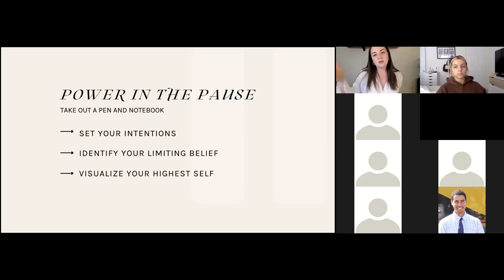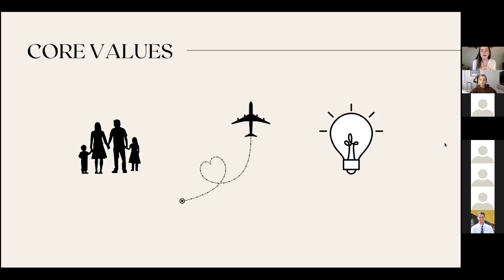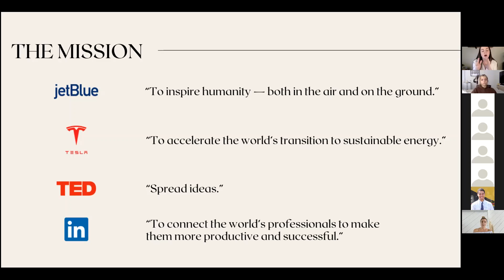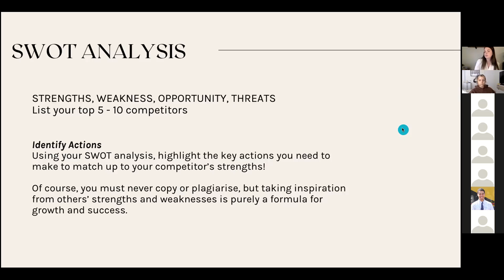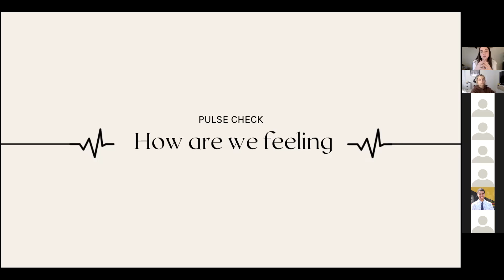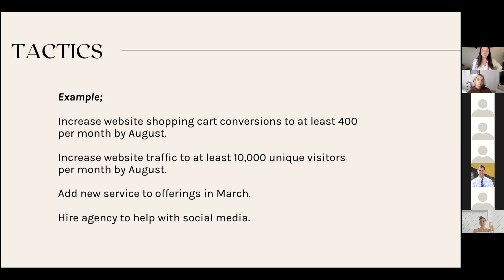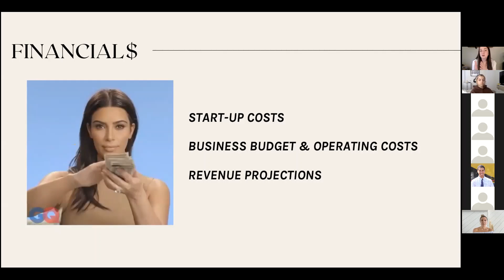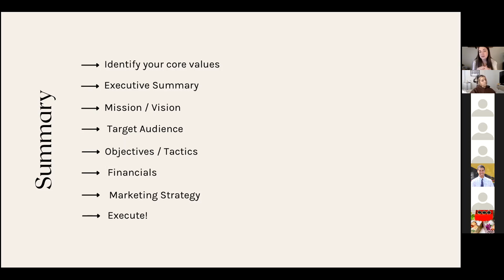How to Build A Business Plan | The Forward Female